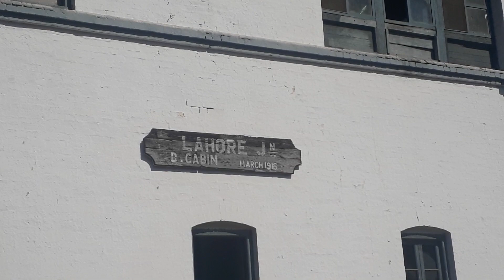Shunting Of 8Dn Tezgam Coaches And Departure Of 10Dn Allama Iqbal Express ZCU-30 6312 On The Lead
I am a Pakistan Trains Lover

This Is Very Amaizing And Beautiful Channel About Pakistan Railways For All Viewers I Have Made The We Love Pakistan Railways Channel For Providing All About Railways Videos And Everything Please Like Share And Subscribe My Channel We Love Pakistan Railways And Appreciate My Effort Thanks